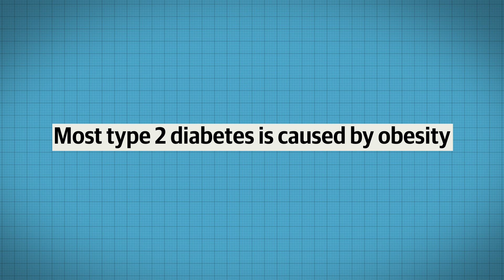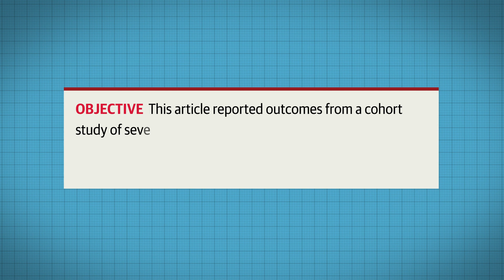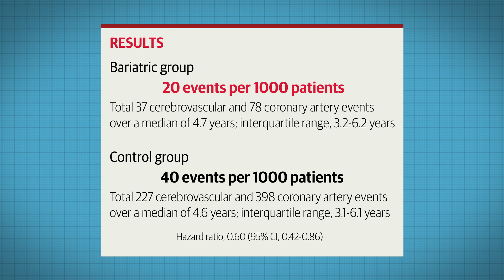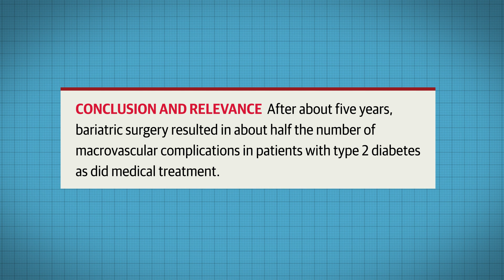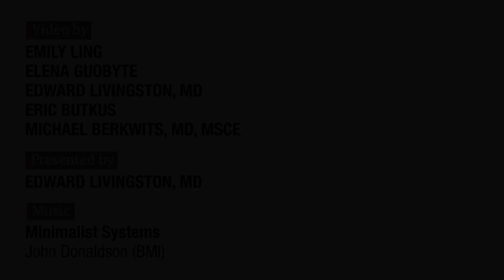Does Bariatric Surgery Reduce Cardiovascular Disease in Patients With Type 2 Diabetes?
Coronary artery and cerebrovascular disease is a leading cause of morbidity and mortality for patients with type 2 diabetes. But medical management, including lifestyle changes, may not be successful at lowering risk. In this JAMA Abstracts video, we review the findings from a cohort study that suggests that bariatric surgery results in lower risk of major macrovascular outcomes compared with usual medical care.